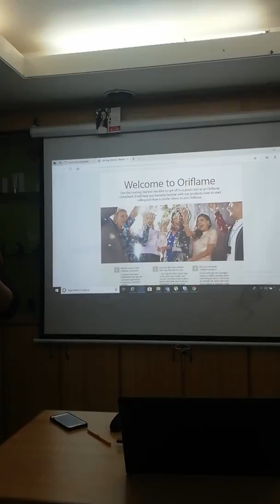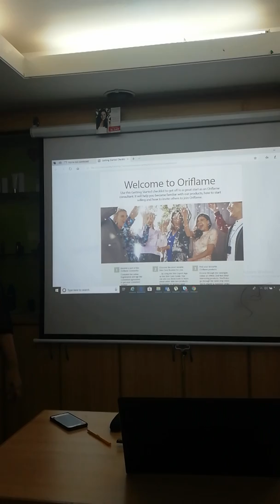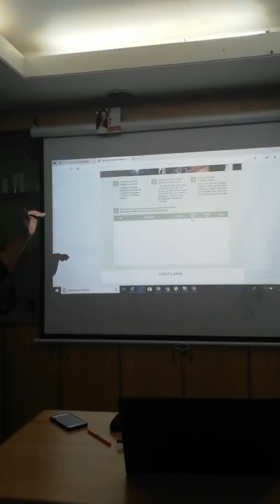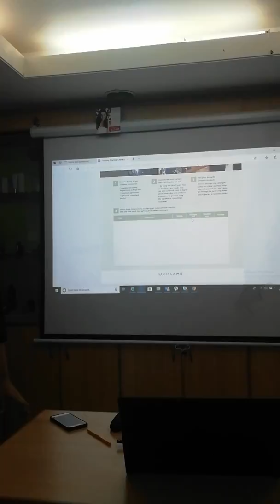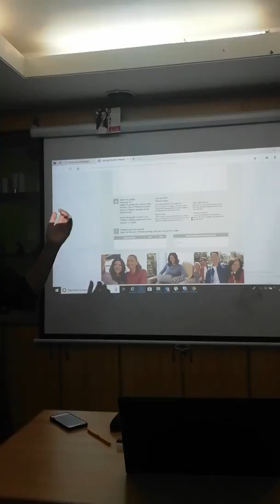New Getting started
New Getting started by ASM Sadaf.